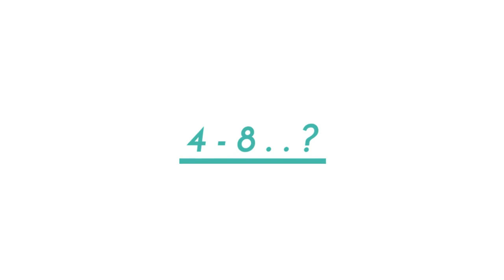Small Business Owners Can Solve Hiring Problems With These 8 Simple Steps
Learn how to solve hiring issues! for 8 steps that can help you! Let’s discuss the most common employee hiring challenges. Then we’ll list 8 steps any business owner can take to improve their recruiting processes.